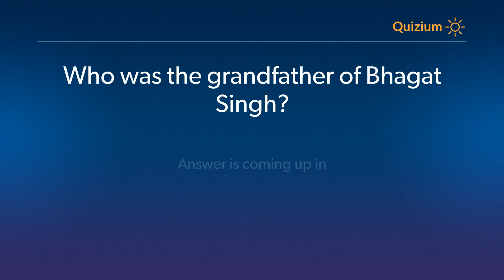Who was the grandfather of Bhagat Singh? Bhagat Singh Quiz